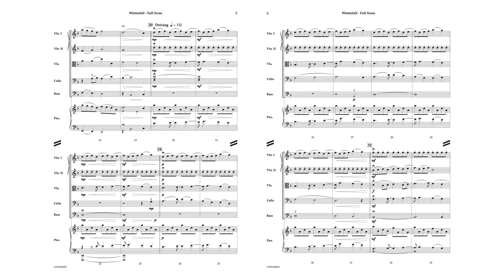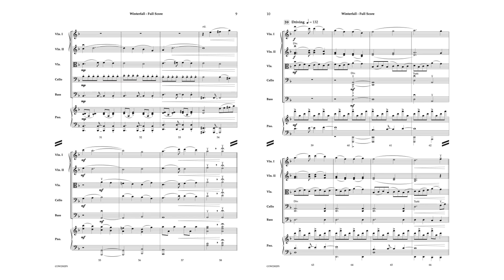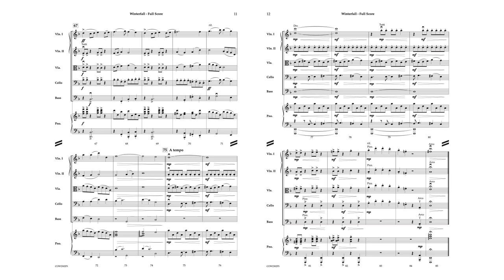Winterfall - Steve Parsons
Composer Steve Parsons brings us a sentimental composition that will stretch the musicianship of your students. The piece is lush and flowing with beautiful harmonies and countermelodies that move with such intention. A wonderful heartfelt addition to the repertoire.